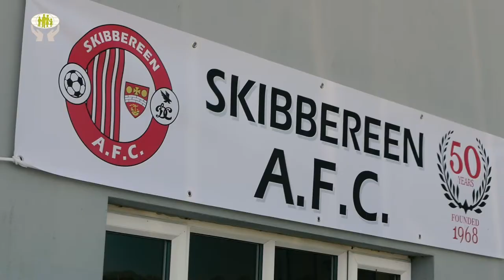FAI visit Skibbereen Soccer Club as part of their Festival of Football 2018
FAI visit Skibbereen Soccer Club as part of their Festival of Football 2018. We were delighted to be invited to the FAI's Festival of Football's visit to Skibbereen Soccer Club last Friday. Great to see the fantastic progress the club has made over the years, we wish them continued success.